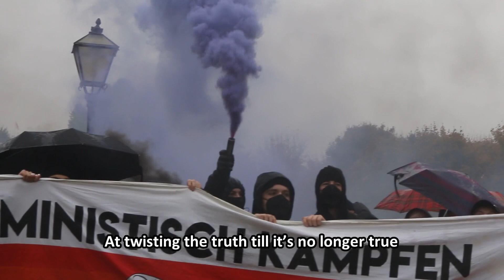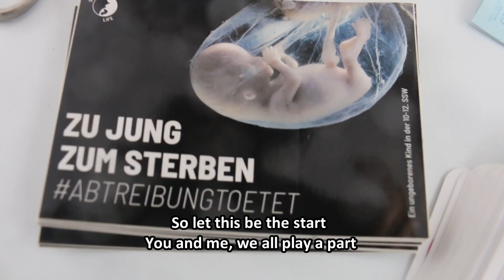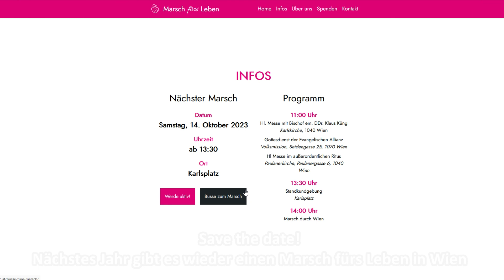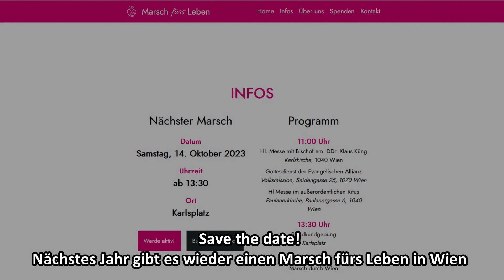"The Voiceless" | Der neue Pro-Life-Song von Elisabeth Hornstein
Elisabeth und Matthias Hornstein stellten beim "Marsch fürs Leben" in Wien ihren neuen Song "The Voiceless" vor.